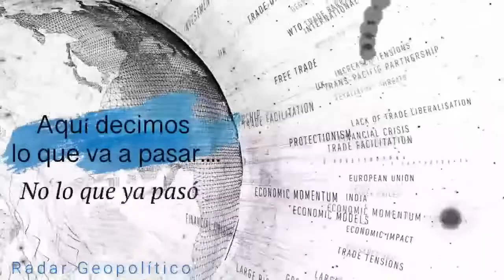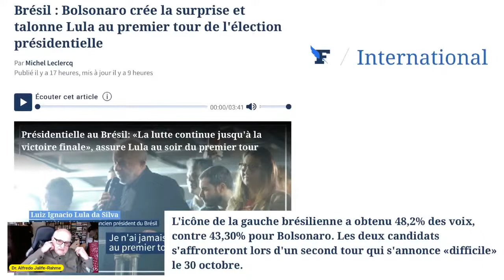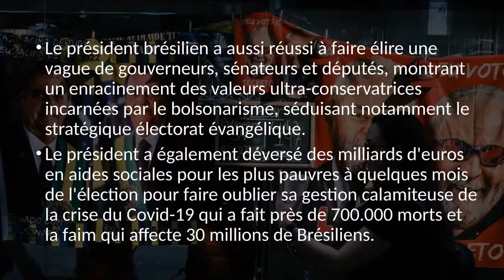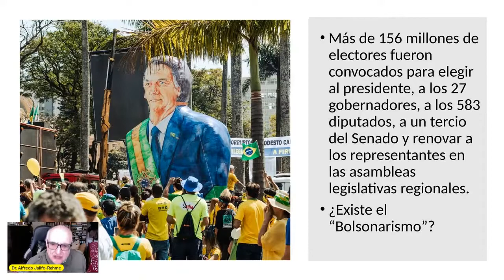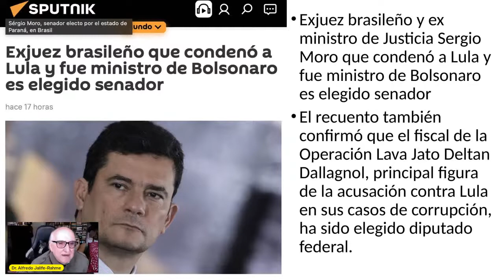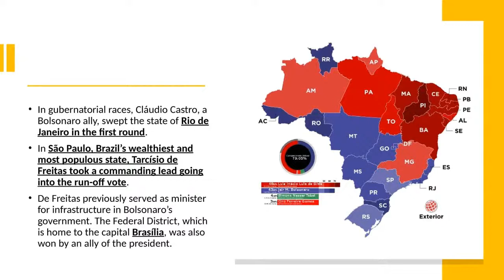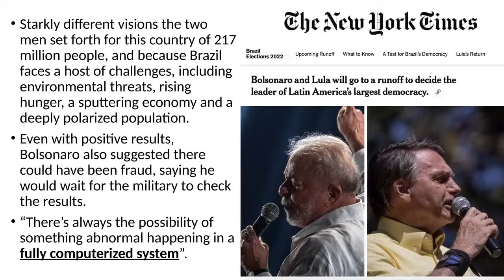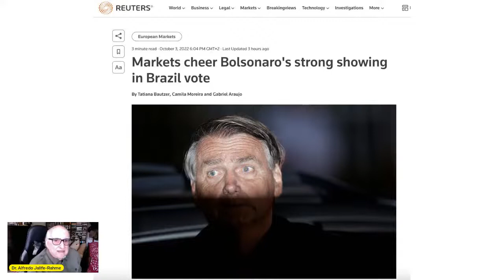| Alfredo Jalife | Bolsonaro pierde frente a Lula en las elecciones Brasileñas.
RadarGeopolitico EnVivo AlfredoJalife Radar Geopolítico EN VIVO, cápsula semanal EXCLUSIVA para mi canal oficial "CONFERENCIAS EXCLUSIVAS Alfredo Jalife" donde se analizarán diferentes temas internacionales y nacionales.
03 Octubre 2022